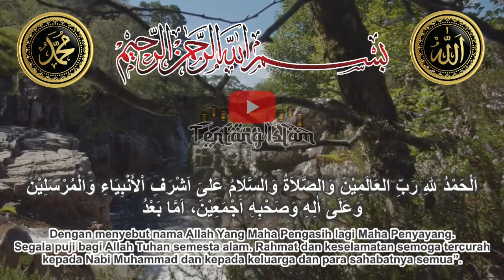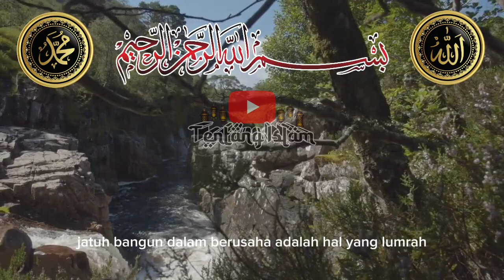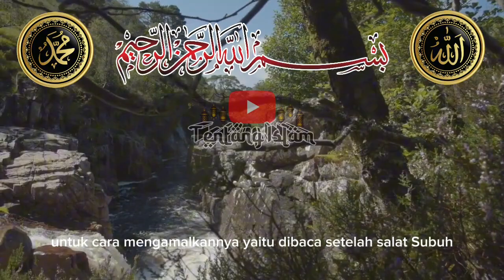Hanya 6 zikir, Agar Doa Cepat Terkabul, Bahkan InsyaAlloh Bisa Mendatangkan Uang Ghoib !!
Hanya 6 zikir, Agar Doa Cepat Terkabul, Bahkan Bisa Mendatangkan Uang Ghoib !!

Jika ada do'a atau hajat kita yang terkabul dengan amalan yang dipraktekan dari dalam video ini, hal tersebut murni atas kehendak Allah SWT, dan amalan dari video ini hanya sebgai wasilah.

Semoga kita selalu dalam lindungan dan pelukan rahmat Allah Subhanahu Wata'ala. Aamiin ya Robbal 'Alamiin.

اَللّـٰـهُمَّ صَلِّ عَلٰى  مُحَمَّدٍ وَعَلٰى أٰلِ مُحَمَّدٍ